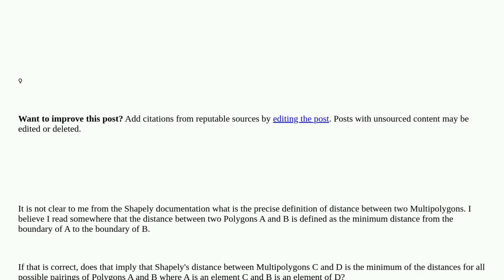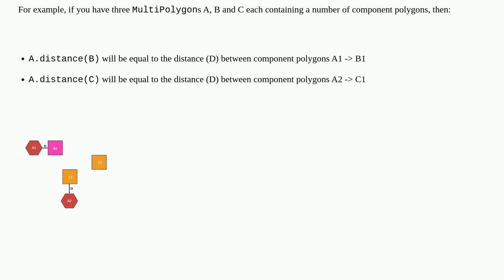Definition of multipolygon distance in Shapely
A special thanks goes out to the community

  shapely